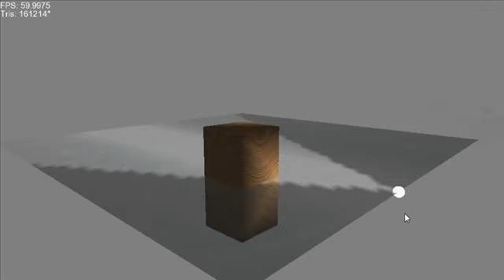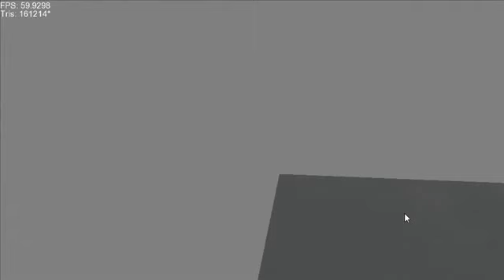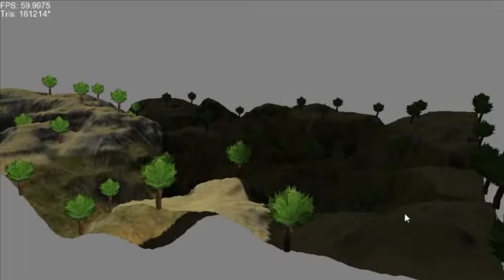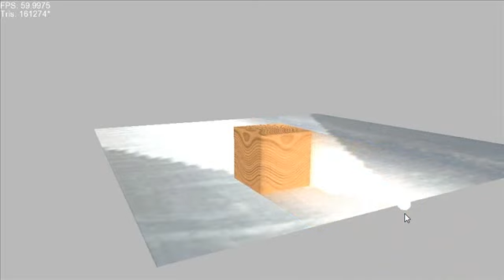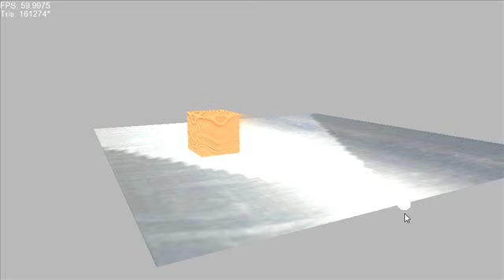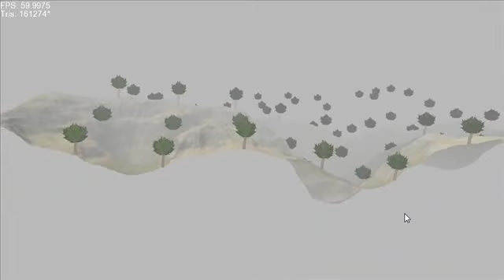Graphics Engine Development [2]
C++/SFML/OpenGL